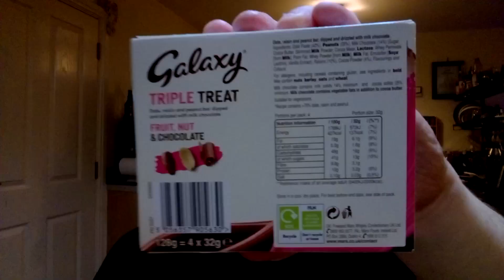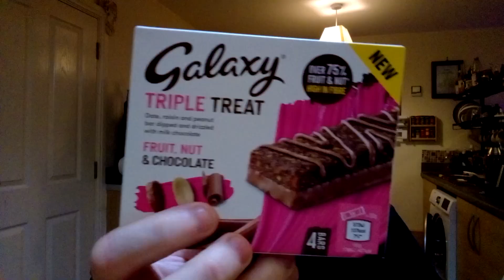Galaxy Triple Treat. Fruit. Nut & Chocolate. review